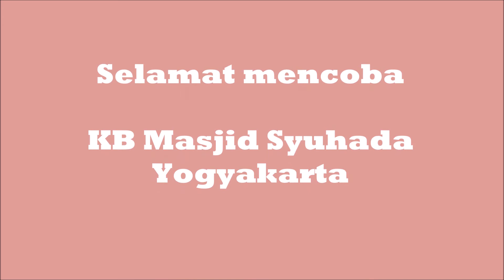Tutorial Kreasi Membuat Lolypop oleh Bu Asri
Halo teman-teman

Kali ini, Bu Asri akkan mengajak teman-teman berkreasi membuat lolypop dari kertas berwarna. Simak terus videonya ya, selamat mencoba